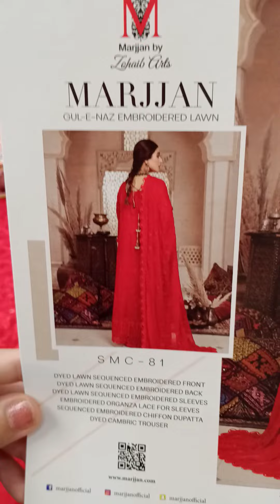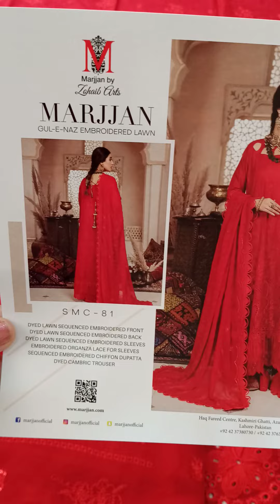Gul E Naz By Marjjan SMC 81 | Pakistani Branded Dress 2022 | ShyStyle | Online Shopping | Low Price